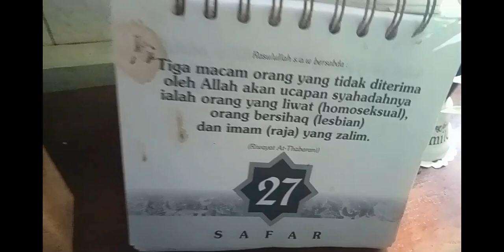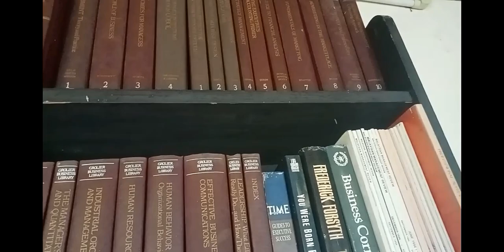Rabu September 13, 2023 Episod Kehidupan ini akan Berakhir Di Musim Salju nanti & Jumpa Lagi